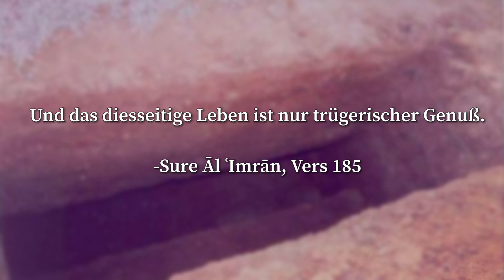Jede Seele wird den Tod kosten!!